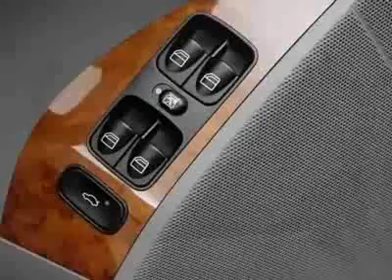2006 Mercedes-Benz CLK-Class CLK350 2dr Cabriolet 3.5L Convertible - San Mateo, CA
Peter Pan BMW, San Mateo, CA - Mercedes-Benz CLK-Class CLK350